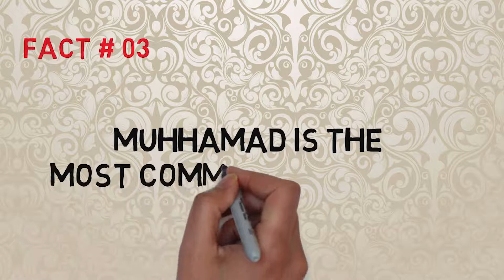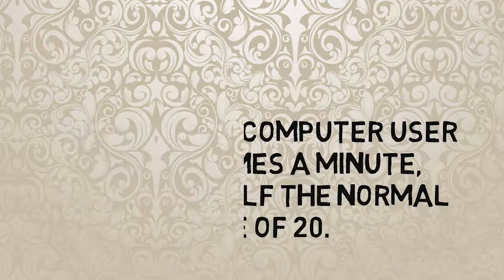5 Interesting Facts about Our Daily Life. | The Fives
Hello Visitor!         Here, we do our best to present videos that are entertaining for all people including children, teenagers, and respected elders. We produce educational, informational, favorites, motivational, comedy/skit, Vlogs, "How to" and "Best of" videos, pets and animals, music,  news and politics, entertainment, and science and technology videos having one thing in common, that is "Five"...!Come on Reader, hit that subscribe button to help us reach our goal. Yes, these videos are for you, Proceed!